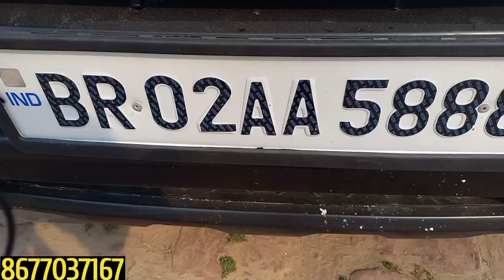Alto 800 2 लाख 60 हजार || सेकंड हेनड कार || आधे दाम में कार || Hundai I20 Active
Kosi Ford used car mein aap logon ka Swagat hai Hamara pata Kosi Ford use kar Purnia Bihar NH 31 marfa petrol pump se Kuchh aage jakar right side mein Hamare Yahan aapko ko Alto top modal bahut hi kam price mein mil jaenge koi bhi gaadi agar aap purchase Karte Hain aapko come down payment matra 1 lakh  50 हजार में down payment
karna hoga aur  aap gadi Ghar Le Jaenge aur Apna dream pura Karenge Hamare Yahan koi bhi gadi per aapko 1 sal ki warranty milati hai aur aur lagbhag Sabhi gadiyon mein all accessories all features complete Milenge to der kis baat ki Aaj hi आए हमारे पास aur gadi khariden kuch modal spakare hai
 Hundai I 20 Used Car
Breeze Second Hend Car
Second Hend Car
Kosi Ford Used Car
Purnea Used Car
Bahut Company Ki Gari
Yahan Par Gari KHARIdi Jati he
Gari Second Hend Milta he

Offer Price Me Gari

  aapke Shahar kosi Ford used car Purnia
 main aapko mil Jayegi

Second hend Scorpio  S2

second Hend alto k10 Used

second Hand  car purnea

used Car Kosi Ford Purnea

second Hend alto k10

Used wegonr purnea

used Swift car Kosi Ford Used

Second Hend Swift Dezire purnea

Old Tota Tiago Kosi Ford

Used Omni Car bazar

Used Scorpio bihar

patna me Used car

mojaffarput second hend car

Gaya frist choose car

second Hend  Scorpio s6

low price car in purnea

low down payment in Bihar

low price  in purnea bihar

car bazar purnea

second Hand Bullet purnea

Hd bihar vlogs

sbbiharvlogs

SD vihar blogs

hd

bihar

vlogs

imam vlogs

 aapko mil Jayegi

Second hend Scorpio

second Hend alto

Used wegonr

used Swift car

Second Hend Swift Dezire

Old Tota Tiago

Used Omni Car

Used Scorpio
low price Par
low down payment
Hd_bihar_vlogs
sbbiharvlogs
SD vihar blogs
hd
bihar
vlogs
imam Bihar vlogs

By
      HD BIHAR VLOGS

NAME
           MD IMAM HUSSAIN